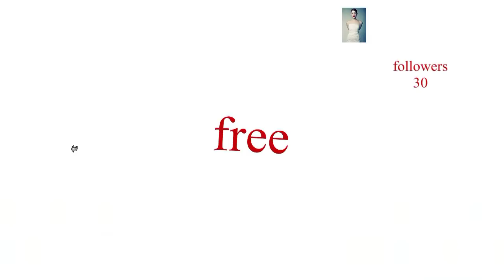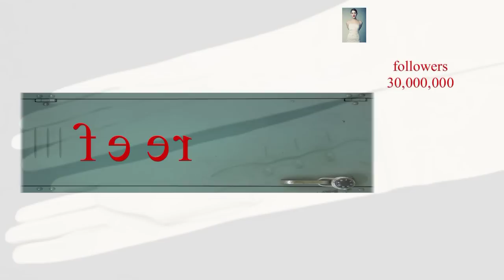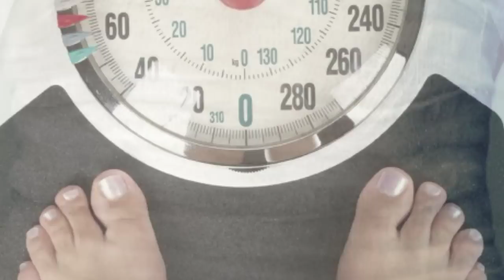Milieu - Silver Fountain Cascade